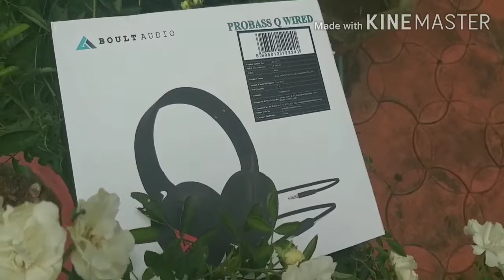Unboxing bolt headset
super headset